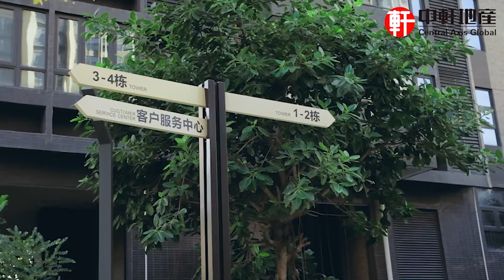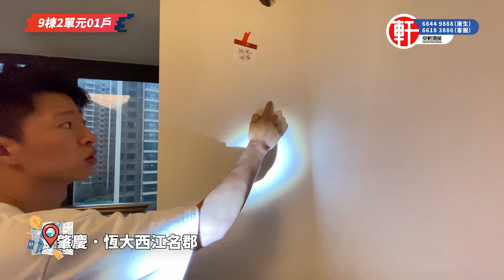【中軒收樓】西江名郡9棟“五連拍”Niko極致服務同業主連續收樓、驗樓五套恆大西江名郡住宅,專業效率,馬不停蹄行路帶風.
影片目錄:
00:00 - 片頭
01:15 - 驗樓 - 9棟2單元02室
07:25 - 驗樓 - 9棟2單元03室
11:25 - 驗樓 - 9棟2單元01室
16:50 - 驗樓 - 9棟2單元02室

樓盤參數
建築面積：210000㎡
規劃面積： 49000㎡
規劃戶數：618戶
產權年限：70年
容 積 率：4.27
綠 化 率：38%
物業公司：金碧物業管理有限公司
物 業 費：2.30元/平米/月
項目類型：住宅 公寓 商舖
裝修情況：毛坯 精裝修
樓盤地址：肇慶·鼎湖·鼎湖山輕軌旁
開 發 商：肇慶市鼎湖區恆程房地產開發有限公司

樓盤簡介
   肇慶恆大西江名郡，位踞鼎湖山輕軌站旁，東至規劃路，南至同興路，西至鼎湖大道，北至規劃路。距肇慶政府車距月19.4km，距鼎湖區政府車距月2.2km，距區域商業中心（麗港新天地）車距約2.3km。是世界500強企業恆大地產在肇慶打造的約21萬㎡的精裝美宅。以精工品質、國際化規劃設計，開啟肇慶人居新篇章，提升城市魅力，完善城市配套、推動城市發展！

配套信息：
學校：桂城中心幼兒園，鼎湖雙語實驗幼兒園，培英幼兒園、廣利中心小學、廣利初級小學、廣利高級中心、桂城中心小
醫療：肇慶市鼎湖區人民醫院等
金融：中國銀行、工商銀行、建設銀行、中國郵政銀行
公交：25a路、204路、202路、205路、201路、鼎湖6路、鼎湖9路、15路、23路、21路
地鐵：廣佛肇輕軌（鼎湖站）

香港旺角門市：新世紀廣場辦公大樓一座1109室(新鴻基/港鐵物業 ）
電話: 26333213

香港葵芳門市：新都會廣場辦公大樓二座3904室(新鴻基物業 ）
電話: 36194870

大灣區服務點：
珠海服務店：
座機：+86（0756）6998878

肇慶服務店：
萬達展示中心店華文酒店1705號地舖中軒地產

服務熱線：
香港🇭🇰：66449888
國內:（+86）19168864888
澳門🇲🇴：（+853）68864888